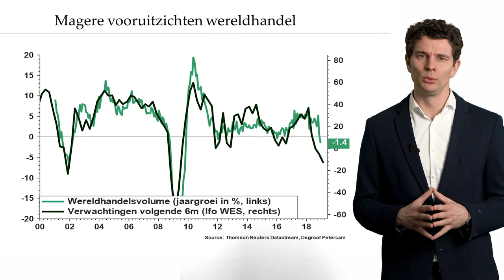Chinees-Amerikaanse toenadering: reden tot optimisme?